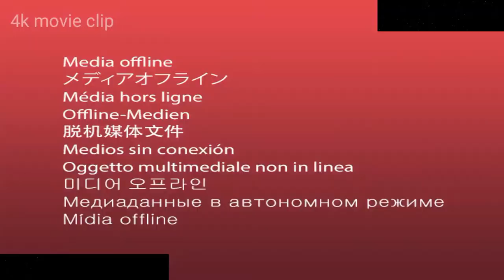ETERNALS "The Avengers have Spider-Man" Trailer (2021)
The saga of the Eternals, a race of immortal beings who lived on Earth and shaped its history and civilizations.

Director
Chloé Zhao
Writers
Chloé Zhao(screenplay)Patrick Burleigh(screenplay by)Ryan Firpo(screenplay by)
Stars
Gemma ChanRichard MaddenAngelina Jolie